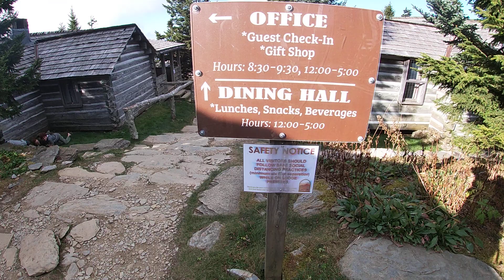Surprise it's Mt. Le Conte Lodge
I had no idea what awaited me following the trail from Alum Cave.
It's a whole village! AWE!